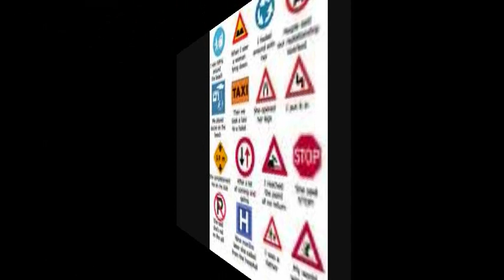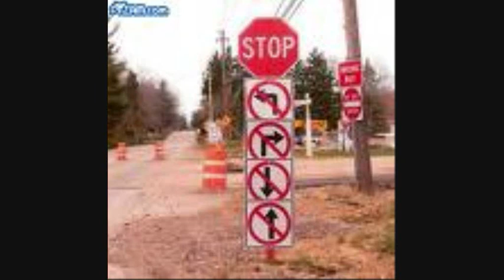elis paprika-mucho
so screw all haterz!